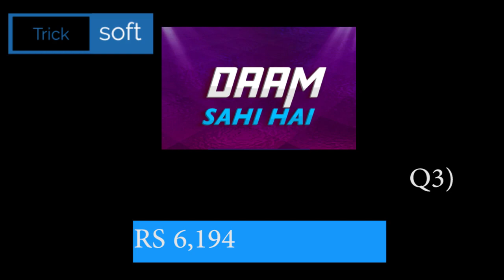Flipkart DAAM SAHI HAIN Quiz Answers today | Episode 13 | 19 May 2021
Flipkart DAAM SAHI HAIN Quiz Answers today | Episode 13 | 19 May 2021 | DAAM SAHI HAIN Quiz Answers today Flipkart | Flipkart DAAM SAHI HAIN Quiz Answers today | 19 May 2021

Play Flipkart Video presents Daam Sahi Hain and win assured rewards 19 May 2021

Flipkart DAAM SAHI HAIN Quiz Answers today | 19 May 2021 | DAAM SAHI HAIN Flipkart